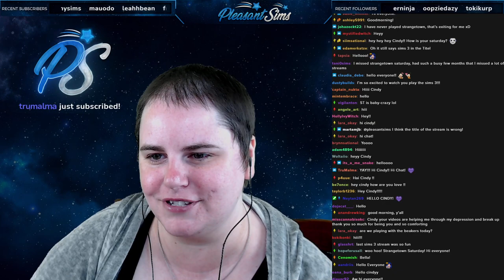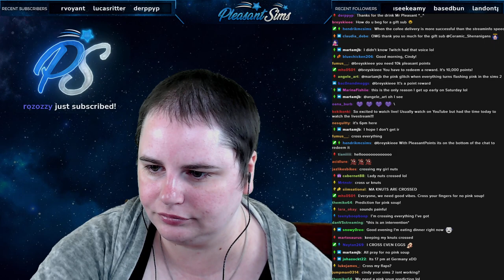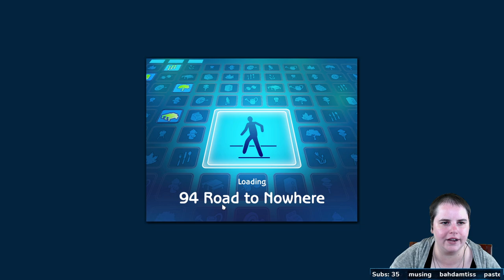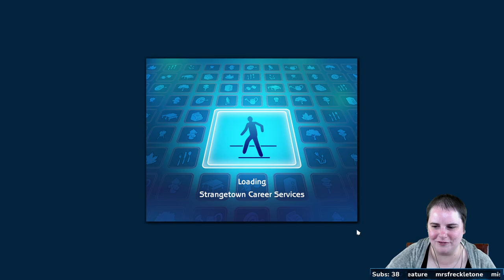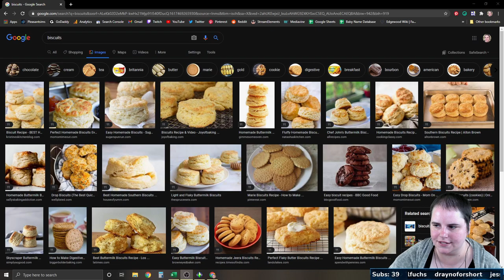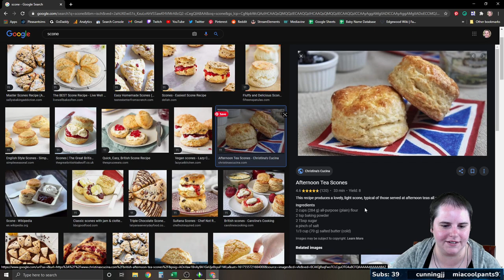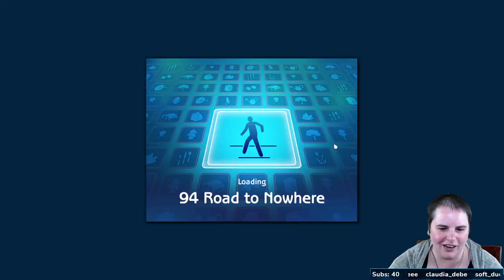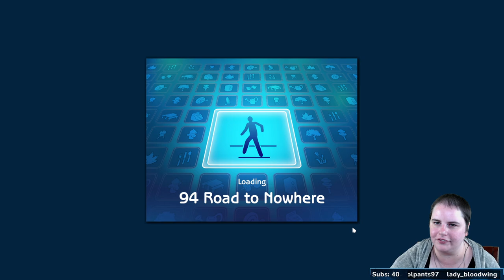The Beakers Get a New TEST SUBJECT! Sims 2 Strangetown (Streamed 04/03/2021)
In this Sims 2 Strangetown Livestream, the Beakers get a New Test Subject. They weren't very good at finding her, so we had to help things along. Plus, Jill Smith ages up to an adult!